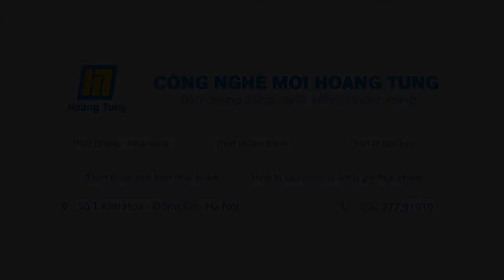[Giới thiệu] Máy đóng gói thực phẩm công nghiệp - 024.777 91919